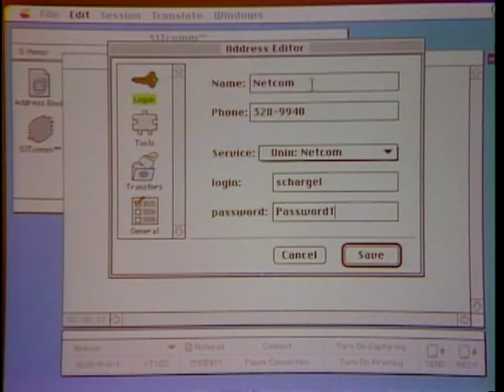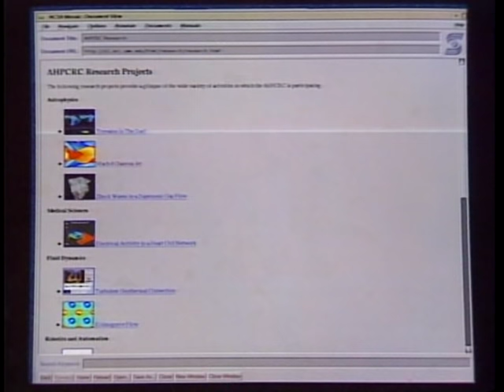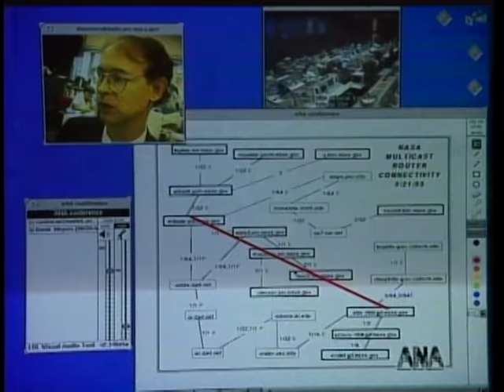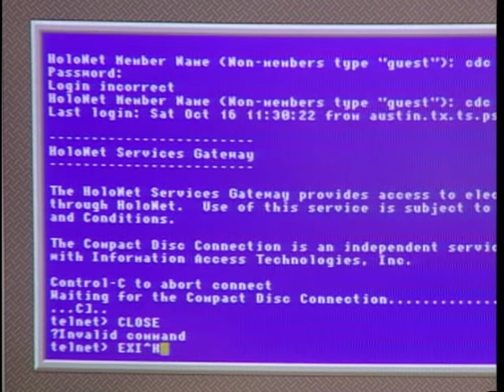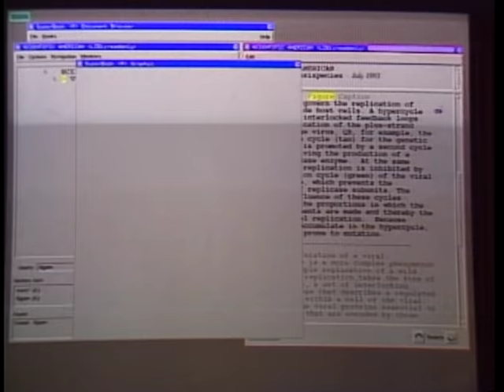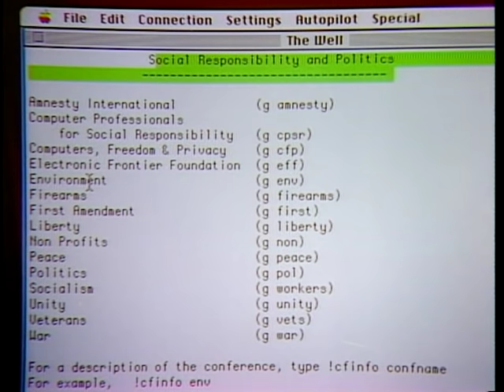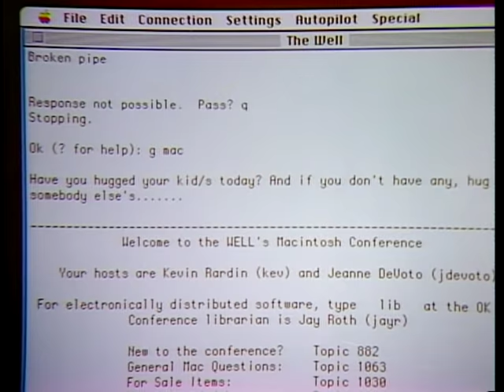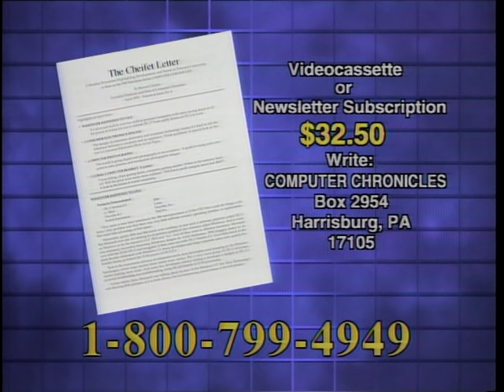The Computer Chronicles - The Internet (1993)